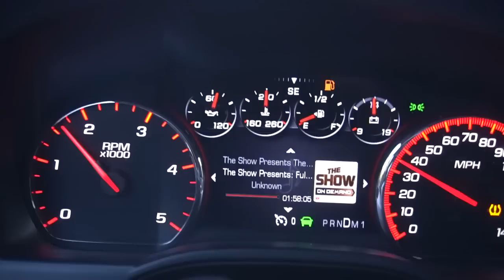2020 GMC HD TRUCK FIRST THOUGHTS!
5" EXHAUST

LIBERAL TEARS MUG